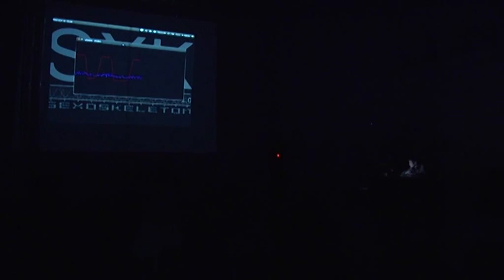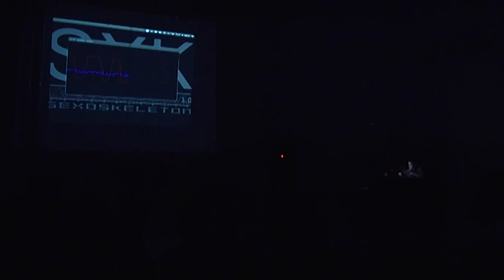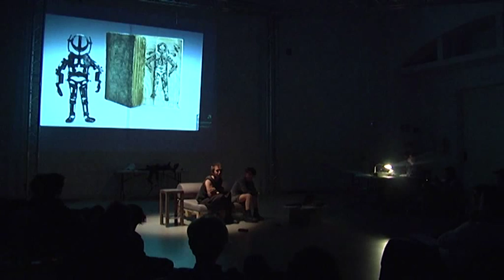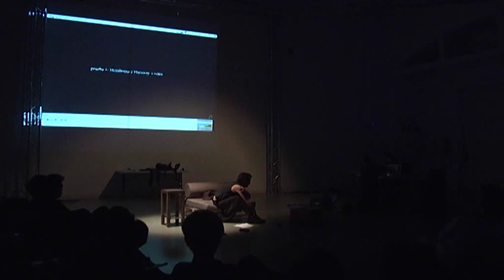Sexoskeleton Presentación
La Quimera Rosa 04.01.12 @ Plataforma cero, LABoral Centro de Arte, Gijón